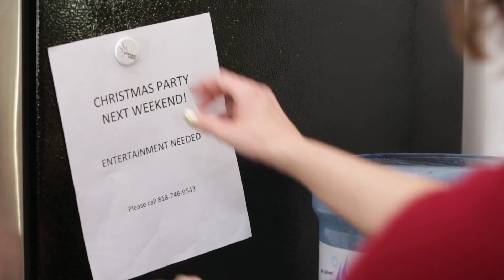Melody Michalski - New York Snow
Music video by Melody Michalski performing New York Snow. (c) 2013 Melody Michalski